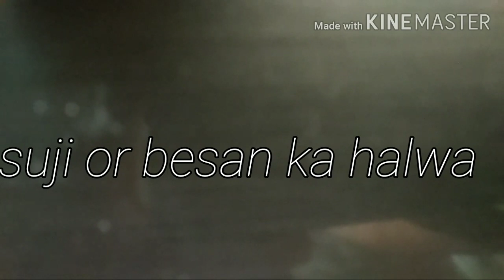Suji besan ka halwa recipe | 💯😋 ek bar banaoge to bar-bar bnaoge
Daily upload